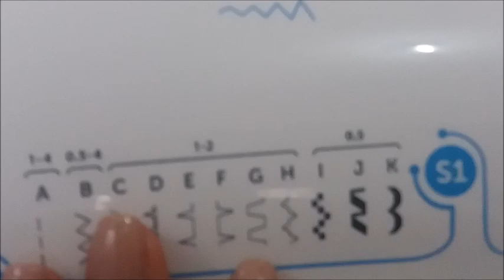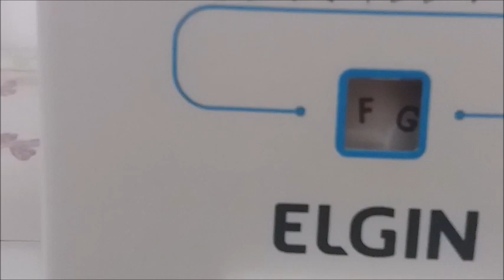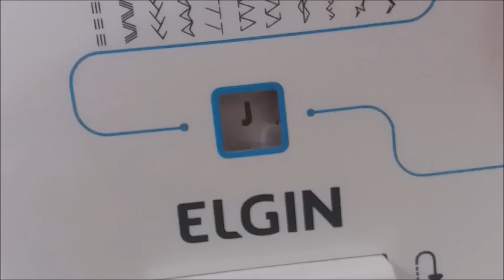Pontos I J K .Elgin genius plus jx 4035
Video com passo a passo de como vc regular os pontos de decorativos I,J e K, na máquina de costura doméstica Elgin genius plus+ jx4035.